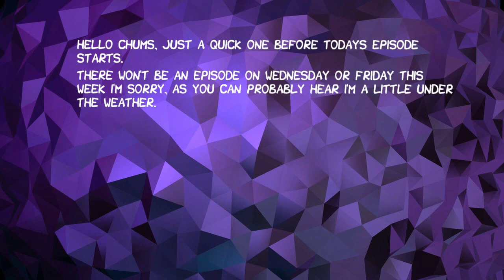The Fifth Gym! | Pokemon Emerald Randomised Nuzlocke - 13 - Boingy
Well hey hi hello lookie that we got that fifth badge!
No episodes on Wednesday or Friday, i'm currently fighting pollen and losing.